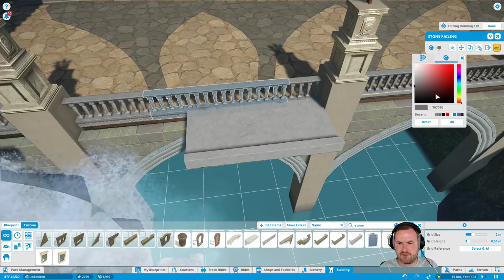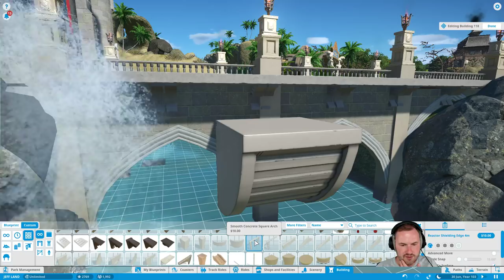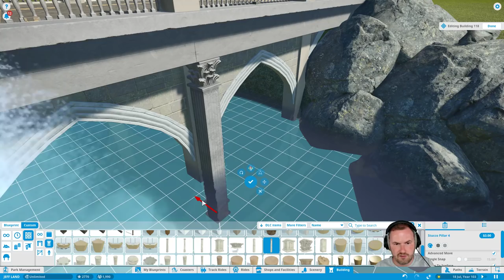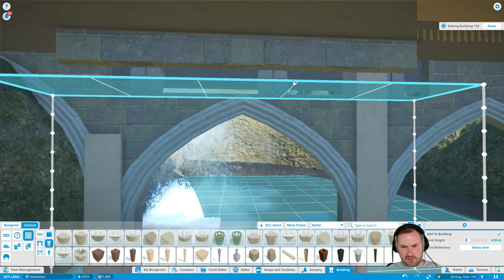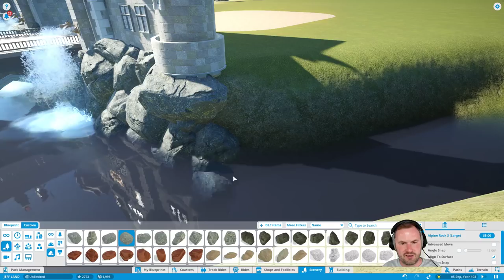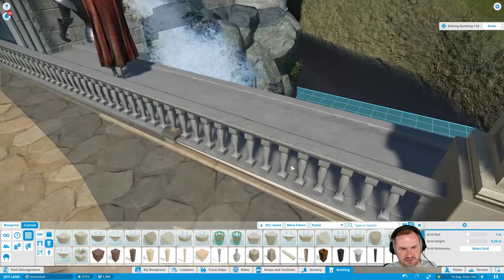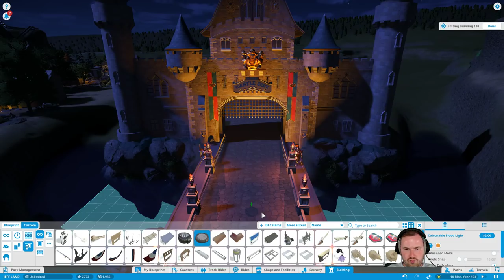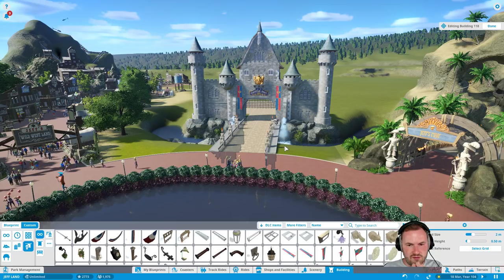Sips Plays Planet Coaster (2/7/2018) - #59 - Castle Jeff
Welcome to Sips Plays Planet Coaster live! Here it is in its entire, (mostly) uncut format in case you want to see it all happen from start to finish. I stream most weekdays (GMT timezone) and am aiming to finish it entirely.